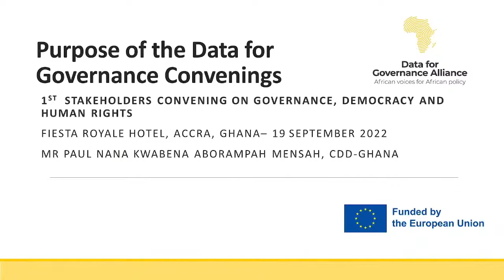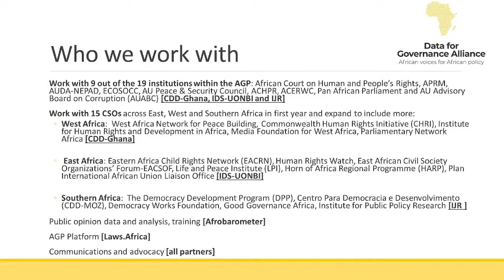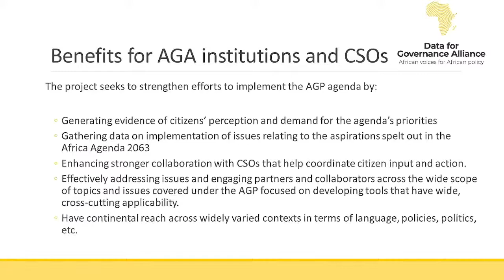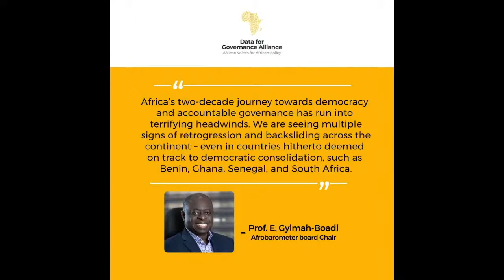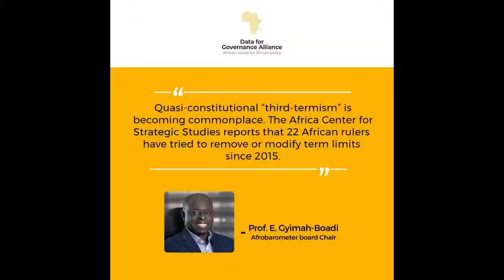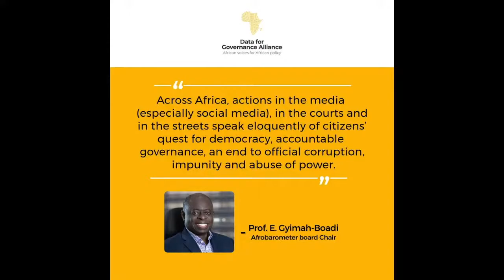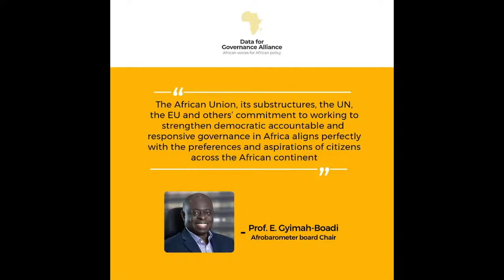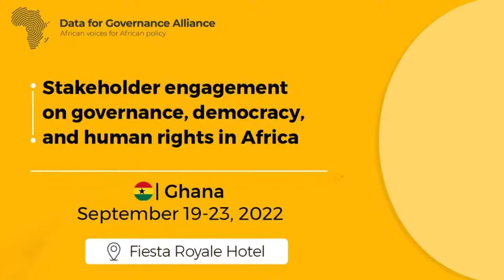Data4GovAfrica Stakeholder Engagement on Governance, Democracy, and Human Rights in Africa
LIVE: Opening Ceremony of the Data for Governance Alliance's Stakeholder Engagement on Governance, Democracy, and Human Rights in Africa (West Africa Edition)